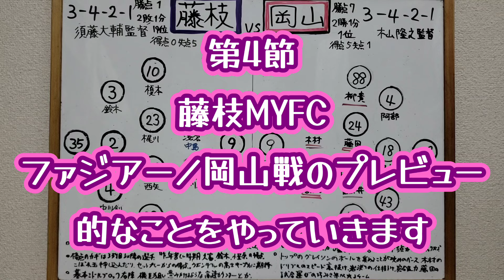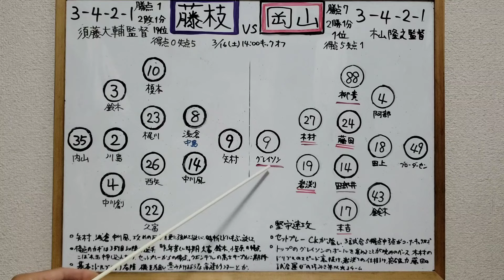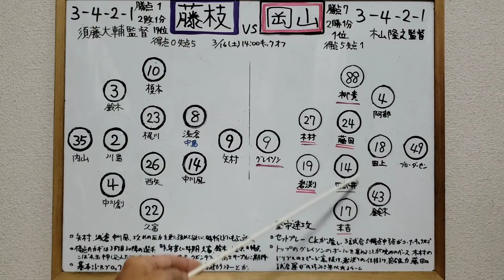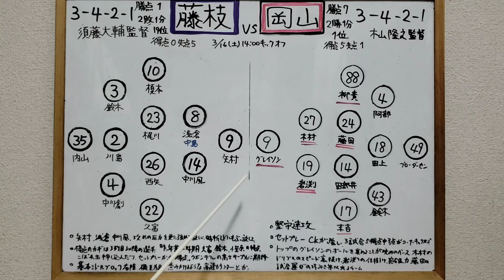【藤枝MYFC】サッカー素人おじさんによる第4節ファジアーノ岡山戦のプレビュー